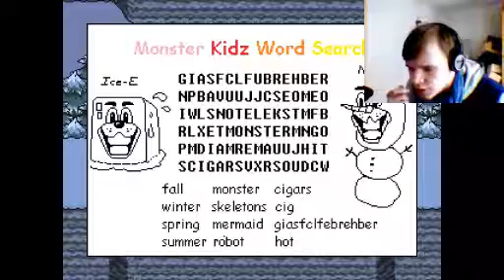THE BONE BROS- Undertale ep. 4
Starting another series: The Bucket List, a list of games I NEED to play, punching off the list: Undertale.
See a story unfold by one child fallen in the world of the monsters.
Welcome in Undertale.